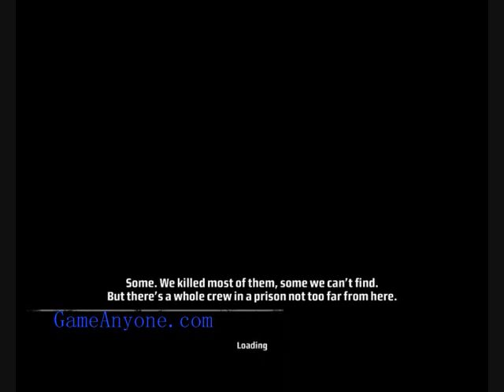Kane and Lynch Dead Men Reunoin and acheivements "Revenge Part 1" and "Behemoth" PC Walkthrough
Kane and Lynch Dead Men Seventh mission Reunion
Difficulty is Codeine
I also get The acheivements "Revenge Part 1" and "Behemoth"